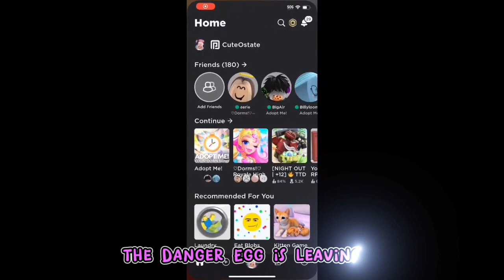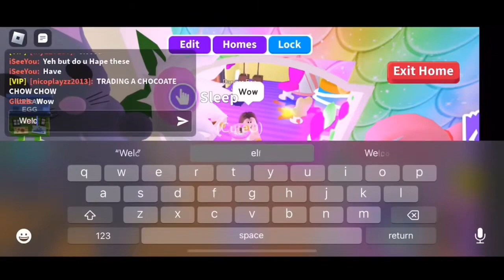New Egg in Adopt Me 2023 Count Down!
Get danger eggs while you can they will be gone on Thursday! Winners will be announced on Thursday  ✨

💜CuteOState